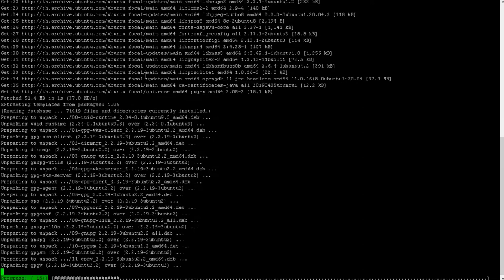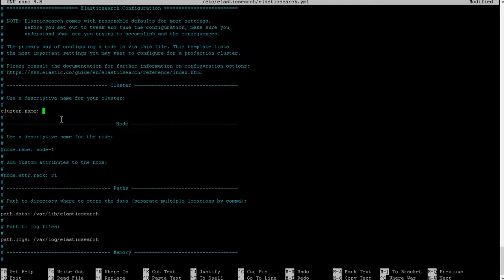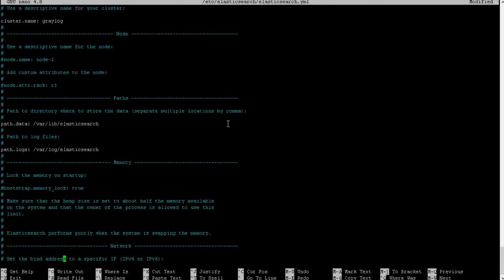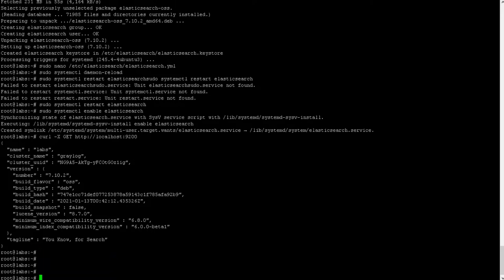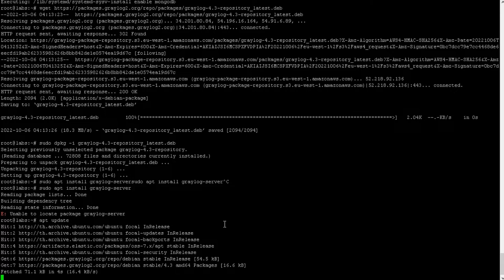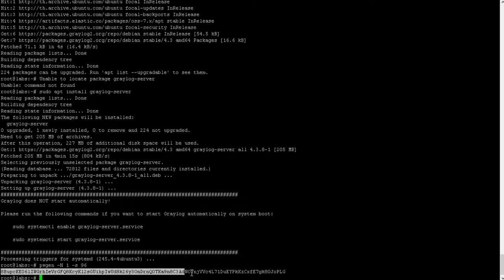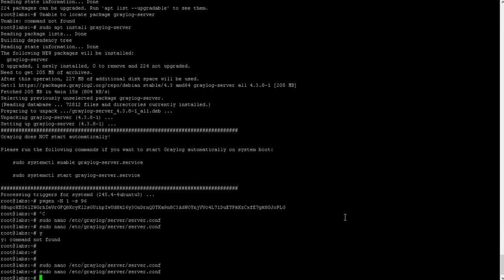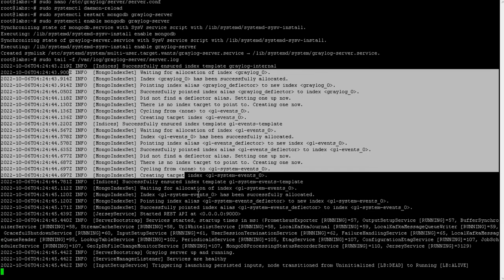how to install graylog 4 on ubuntu 20 ✅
Music from ▶️ Look Both Ways - Nathan Moore (youtube store)
FREE LANCE 💯💯💯
🔥 Streaming | Blockchain Dapp | Smartcontract ERC20/ BEP20 | DEFI SWAP EXCHANGE|
| NETWORK SULOTION | VOIP SERVER |Asterisk | Freepbx | Issabel | Vos300